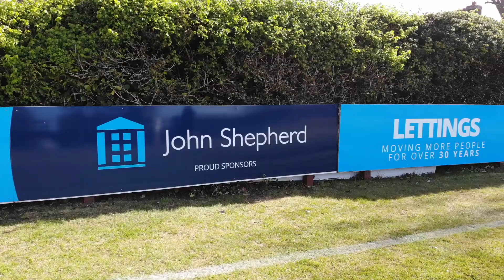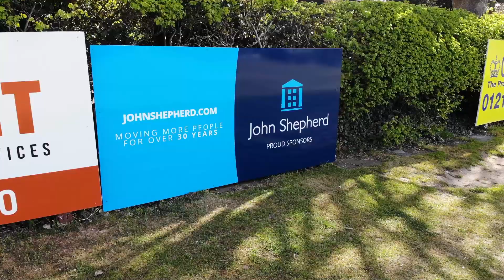Knowle & Dorridge Cricket Club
We are proud sponsor of our local Knowle & Dorridge cricket Club!